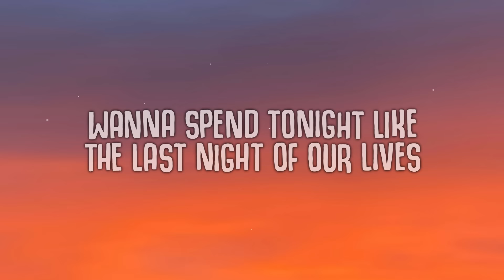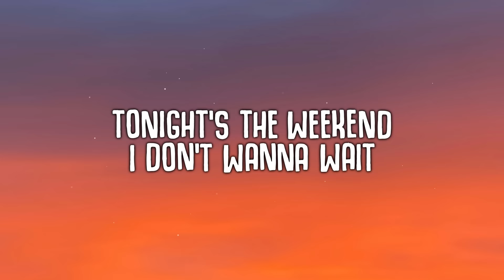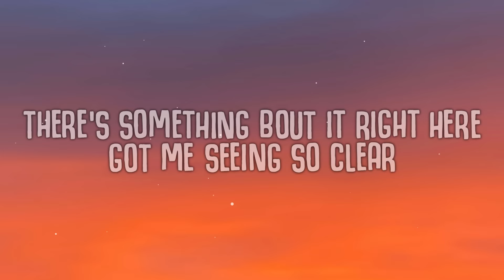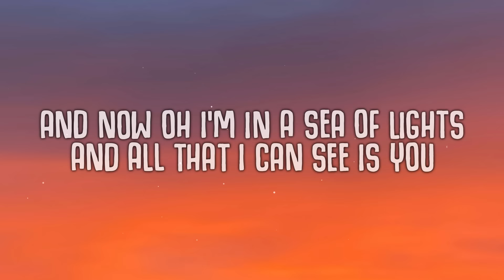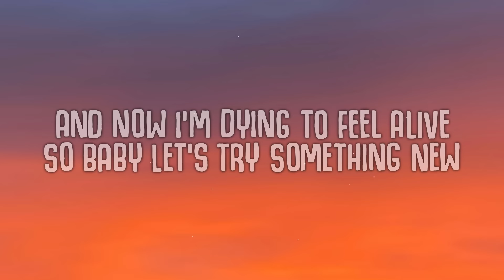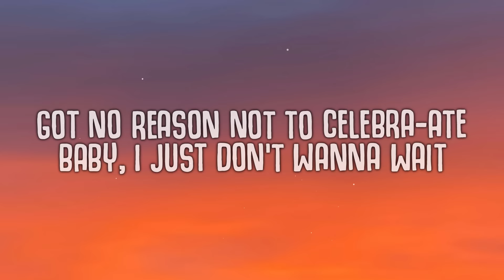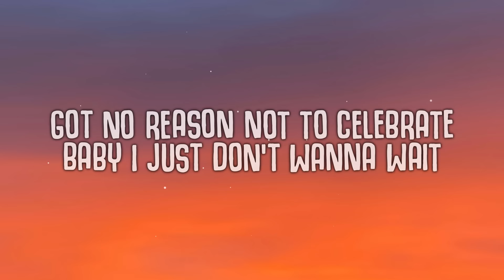David Guetta, OneRepublic - I Don't Wanna Wait (Lyrics)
David Guetta, OneRepublic - I Don't Wanna Wait

🎤  Lyrics:
[Chorus]
Let's make tonight the weekend
I don't wanna wai-ait
I don't wanna wait
Got no reason not to celebra-ate
Baby, I just don't wanna wait

[Verse 1]
Swimming in the deep blue
Got me thinking 'bout you
I'm just trying to dive right in
Wanna spend tonight like
The last night of our lives
Chasing all the love we can

[Pre-Chorus]
And I know, I'm in a sea of lights
And all that I can see is you
And now I'm dyin' to feel alive
So baby, let's try something new

[Verse 2]
I've been chasing so long
Every right that feels wrong
Rather be with you instеad
There's something about it right hеre
Got me seeing so clear
Rainbow-coloured skies ahead